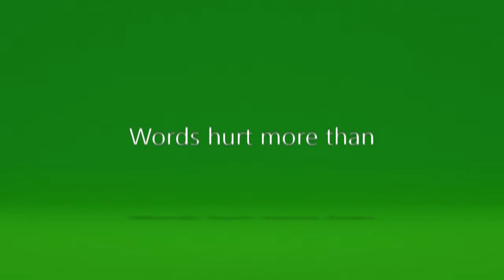Overwatch: Origins PLAY OF THE GAME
OVERWATCH: RQ71 MVP